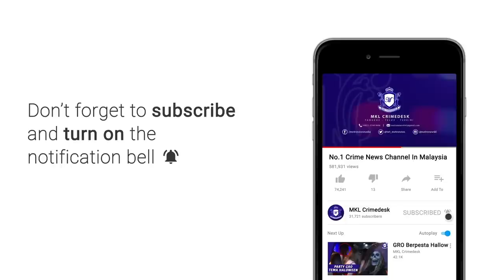Ketua Polis Daerah Wanita Kedua Di Selangor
KETUA PENOLONG PENGARAH (PERANCANGAN STRATEGIK) JABATAN SIASATAN JENAYAH KOMERSIAL (JSJK) BUKIT AMAN, ASISTEN KOMISIONER NURULHUDA MOHD. SALLEH DILANTIK SEBAGAI KETUA POLIS DAERAH KLANG UTARA BAHARU BERKUATKUASA HARI INI.

NURULHUDA MUNCUL PEGAWAI WANITA KEDUA YANG DIBERIKAN KEPERCAYAAN MENGGALAS TANGGUNGJAWAB SEBAGAI KETUA POLIS DAERAH DI SELANGOR.

SEBELUM INI, KETUA POLIS DAERAH SUNGAI BULOH, SUPERINTENDEN SHAFA’ATON ABU BAKAR MENJADI WANITA PERTAMA DILANTIK BAGI JAWATAN SERUPA.

PELANTIKAN NURULHUDA TERSEBUT BAGI MENGGANTIKAN ASISTEN KOMISIONER MAZELAN PAIJAN YANG BERTUKAR SECARA SILANG DENGAN JAWATAN YANG DIPEGANG BELIAU SEBELUM INI.

MAJLIS SERAH TERIMA TUGAS YANG BERLANGSUNG DI PERKARANGAN BALAI POLIS KAPAR ITU DISAKSIKAN KETUA POLIS SELANGOR, DATUK MAZLAN MANSOR.